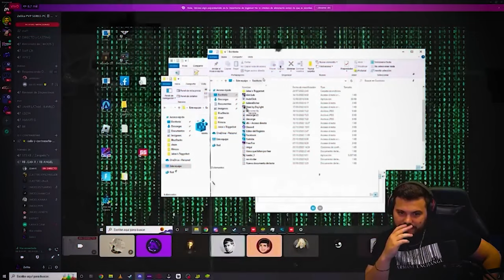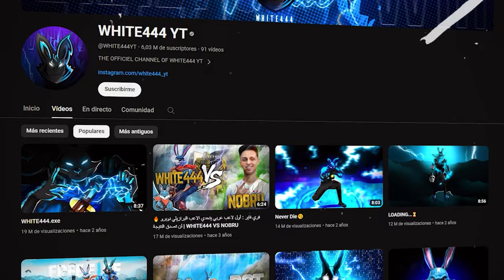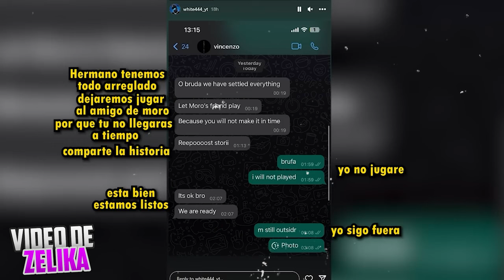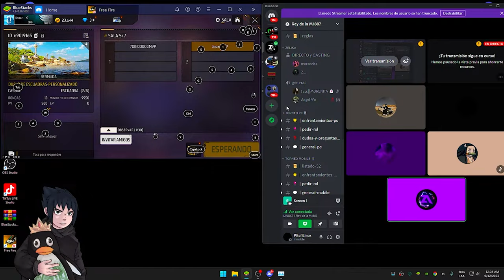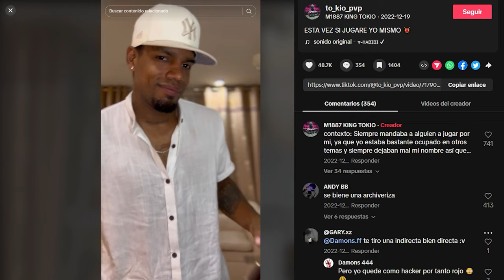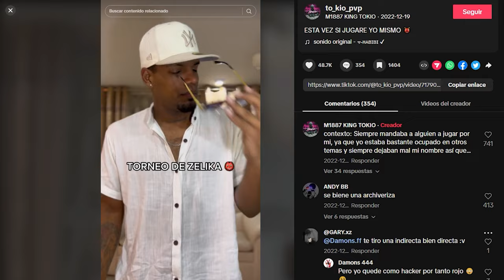WHITEHACK 444 vs PANELES - JUGADORES que FUERON DESCUBIERTOS HACIENDO TRAMPA 🥵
Ante la obligación de ganar un 4vs4 o algún torneo, estos jugadores optaron por hacer trampa para asegurar la victoria y fueron descubiertos 🥵